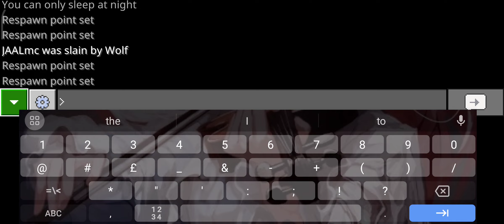CC!Ranboo and CC!Ranbee Manhunt | Alters play | Minecraft Bedrock Manhunt